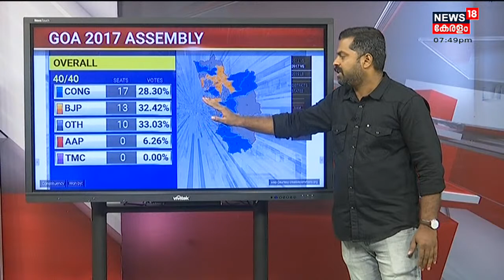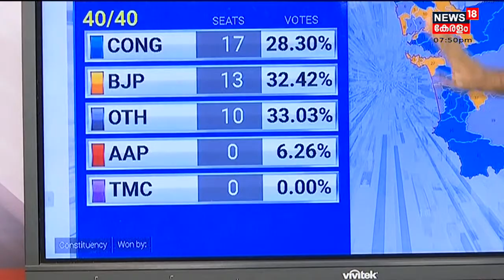2017ൽ വിജയിച്ചത് Congress, എന്നാൽ Goa ഭരിച്ചത് BJP; നാളെ ഗോവയുടെ വിധി എന്താകും?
സുപ്രധാനമായ തെരഞ്ഞെടുപ്പിന്റെ വിധിയാണ് നാളെ വരുന്നത്. 2024ലെ ലോക്സഭാ തെരഞ്ഞെടുപ്പിലേക്കുള്ള ഒരു സൂചന കൂടിയാണ് നാളെ വരാൻ പോകുന്നത്. ഏത് വിധത്തിലാകും ഈ വിധി പ്രധാനപ്പെട്ടതാകുക? രാഷ്ട്രീയ നേതാക്കളുടെ മനസ്സിൽ ഇപ്പോൾ എന്തായിരിക്കും? പ്രത്യേക പരിപാടി ‘വിധിക്ക് മുമ്പേ’ ചർച്ച ചെയ്യുന്നു.